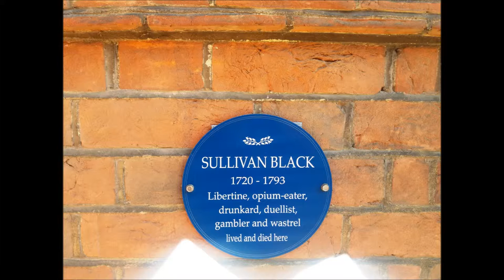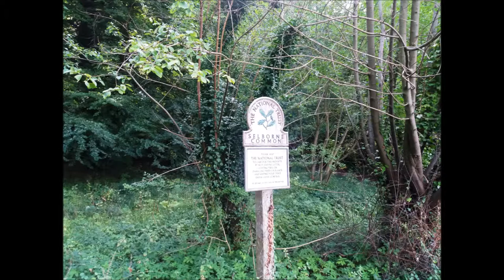Selborne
10 mile walk around Selborne.